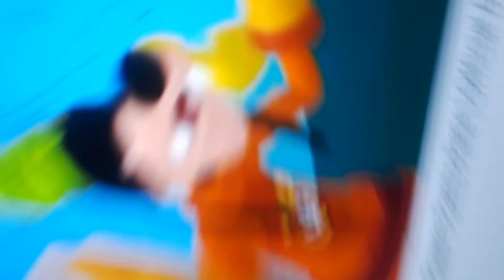December 1, 2021